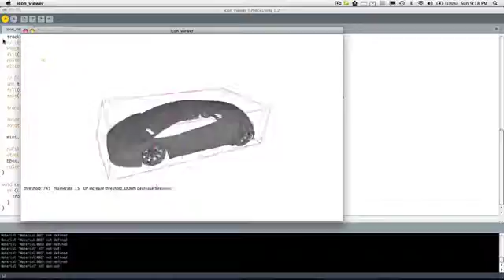kinect_demo.mov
Short demo showing initial attempts at Kinect tracking.